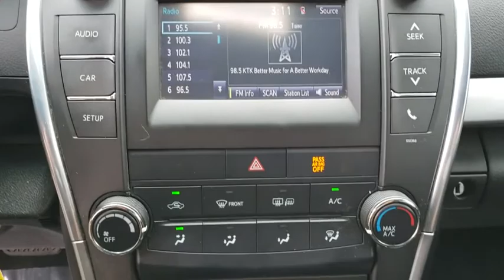2015 Toyota Camry Gainesville, Silver Springs, Starke, Middleboro, High Springs, FL 180179B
Used 2015 Toyota Camry available in Ocala, Florida at Ford of Ocala. Servicing the Gainesville, Silver Springs, Starke, Middleboro, High Springs, FL area.

This 2015 Toyota Camry SE in Attitude Black features: 4D Sedan, 2.5L I4 SMPI DOHC, 6-Speed Automatic, ABS brakes, Electronic Stability Control, Heated door mirrors, Illuminated entry, Low tire pressure warning, Remote keyless entry, Traction control. FWD35/25 Highway/City MPG Awards:* 2015 KBB.com 15 Best Family Cars * 2015 KBB.com 10 Best Sedans Under $25,000Ask about our exchange policy !!